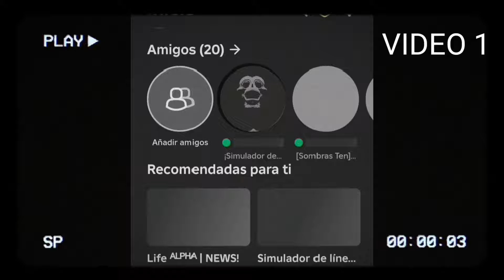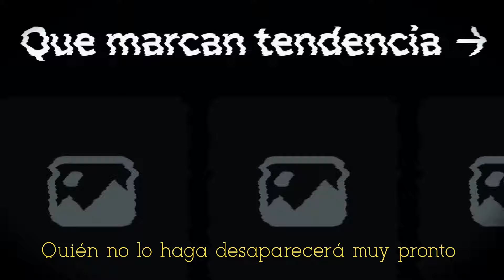NUEVO HACKER en ROBLOX (PERDERAS TU CUENTA)